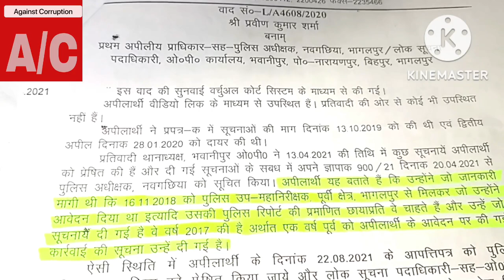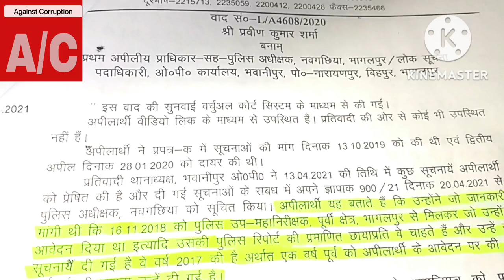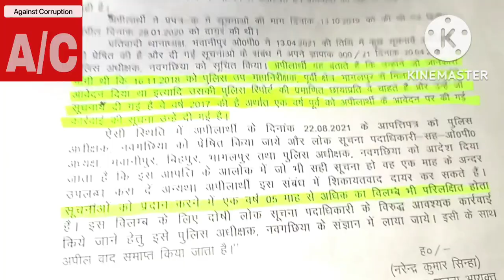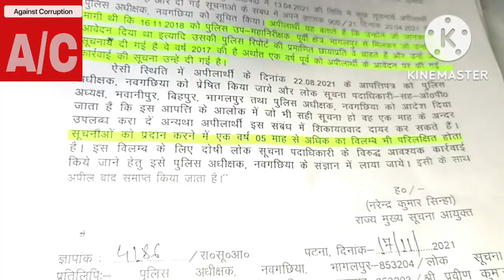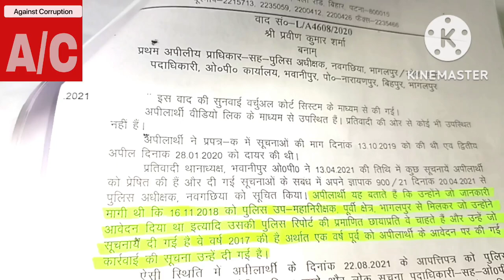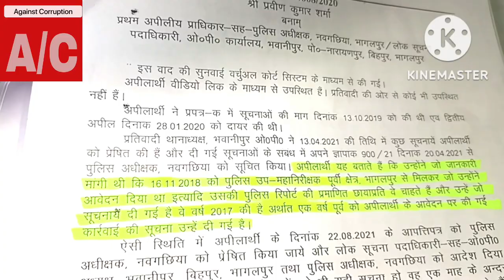rti👍SIC के मनमानी के कारण शिकायतकर्ता को किस किस परेशानी का सामना करना पड़ता हैसूचना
सूचना आयोग में शिकायत कैसे करें,आर टी आई एट की धारा 18, सूचना आयोग में मनमानी, बिहार राज्य सूचना आयोग,
आर टी कैसे लगाएं,आर टी आई कैसे करते हैं,आर टी आई से सूचना कैसे पायें,आरटीआई कैसे लगाएं,ऑनलाइन आरटीआई कैसे लगाएं,आर टी आई क्या है,आरटीआई कैसे लगाते हैं,rti कैसे लगाएं,आरटीआई कैसे लिखे,rti कैसे लगाते हैं,ग्राम पंचायत के के खिलाफ आरटीआई कैसे फाइल करें,आरटीआई कैसे फाइल करे,आरटीआई फॉर्म कैसे भरें,आरटीआई ऑनलाइन कैसे करें,तहसील कार्यालय में rti कैसे लगाये,आरटीआई का प्रार्थना पत्र कैसे लिखें,आरटीआई हेतु प्रार्थना पत्र कैसे लिखेंसूचना का अधिकार अधिनियम,सूचना का अधिकार अधिनियम 2005,सूचना का अधिकार,सूचना का अधिकार अधिनियम 2005,सूचना का अधिकार अधिनियम क्या है ?,सूचना का अधिकार अधिनियम कब लागू हुआ,सूचना का अधिकार अधिनियम-2005,सूचना का अधिकार नियम,सूचना अधिकार अधिनियम 2005,सूचना का अधिकार 2005,कब सूचना का अधिकार अधिनियम के अन्तर्गत सूचना नही मिलेगी?,सूचना का अधिकार क्या है,सूचना का अधिकार क्या है?,सूचना के अधिकार का महत्त्व,सूचना का अधिकार (8) सूचना के प्रकट किये जाने से छूट